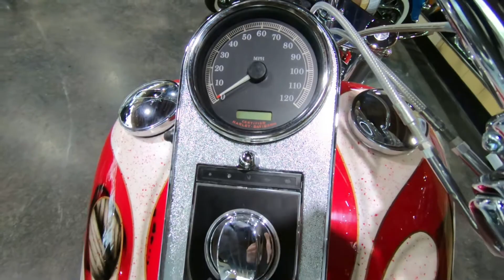2005 Thunder Mountain Custom Cycles BLACK HAWK 240 - Used Motorcycle For Sale - St. Paul, MN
to view this Used WHITE & RED 2005 Thunder Mountain Custom Cycles BLACK HAWK 240 for sale in St. Paul, Minnesota.

Description
Black Hawk 240 / Fully Serviced / Scream"in Eagle Race Tuner / Sampson Exhaust with baffles / EFI / Shipping with in the USA
2005 Black Hawk 240 TMC powered by a  Fuel Injected (EFI) 95 ci 1550 cc Twin Cam, Smooth 5 speed transmission. Full Custom paint and Chrome wheels, lower fork legs, foot and hand controls. This machine was a one owner bike.

We buy, build, trade, and sell cool bikes! A full size dealership with the small bike shop feel. Where you go if the corporate, big box motorcycle dealership has you wishing you could talk to someone more down to earth.

Don't see what you're looking for? Our inventory changes daily!!! We'll even go find it for you!!!